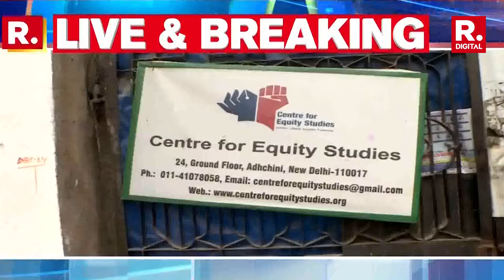CBI Searches Harsh Mander’s Property Ahead Of FCRA Violations Case | UCC Expert Meets CM Dhami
Ahead of the FCRA Violations Case Against News Click, the CBI continues its hunt for Harsh Mander's property, with searches underway in two sites in Delhi. Also, the UCC Experts Committee meets with Uttarakhand Chief Minister Pushkar Singh Dhami.